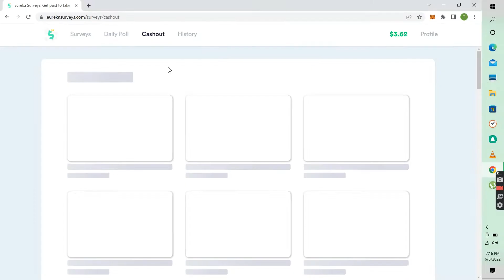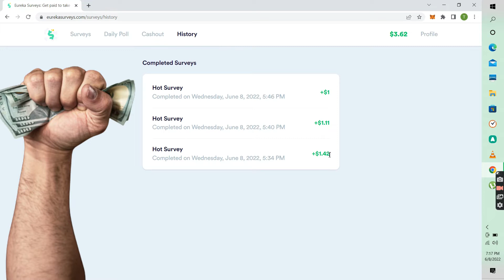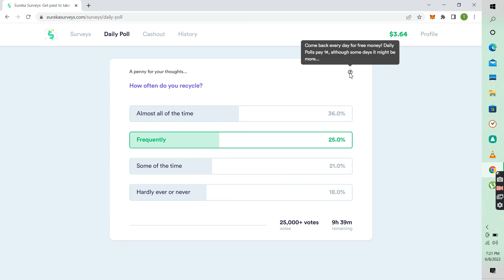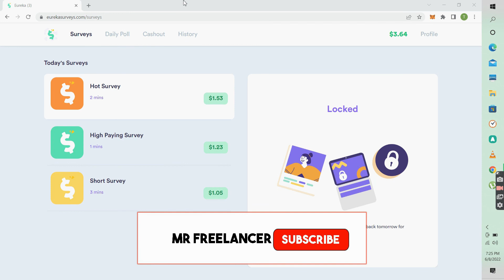How To Earn Money For Students Online in Pakistan 2022 | Survey Websites To Make Money in India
In this video I am going to guide you about How To Earn Money Online Playing Games And Doing Surveys On App and Websites | Work From Home Jobs 2022 | Best Earning App. This platform is free to use . This method is updated for 2022 and anyone can use it in Pakistan. All you can learn about work from home based jobs will be shown in my videos.

How To Earn Money For Students Online in Pakistan 2022 | Work From Home Jobs 2022 | Best Earning App
Survey websites to make money online

How To Earn Money Online For Students Using Honeygain | Work From Home Jobs 2022 | Best Earning App

How To Earn Shiba inu Coin in 2022 Pakistan | Shiba inu Coin Big Update 2022 | Shiba inu Coin Hindi

How To Daily Earn Money From App And Withdraw in Pakistan 2022 | Earning App Se Paise Kaise Kamaye

How To Earn And Withdraw Money Online Live Fromm Lootup in Pakistan 2022 | Live Withdraw Proof

How To Earn And Withdraw Money From App Flame in 2022 | New Earning App Pak | Live Withdraw Proof